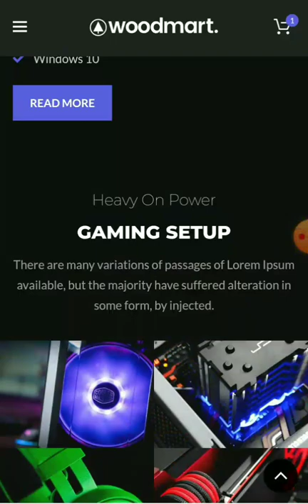Ecommerce electronic , computer and gaming shop website design for business in wordpress woodmart